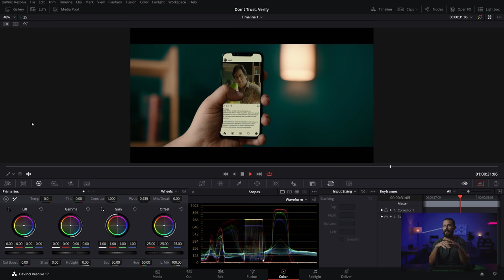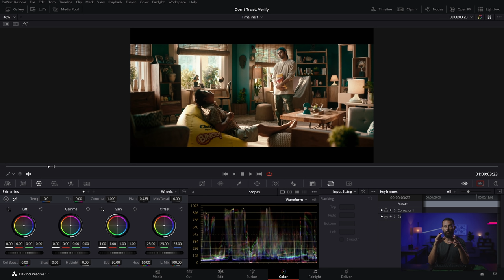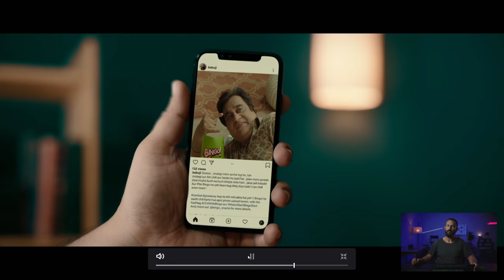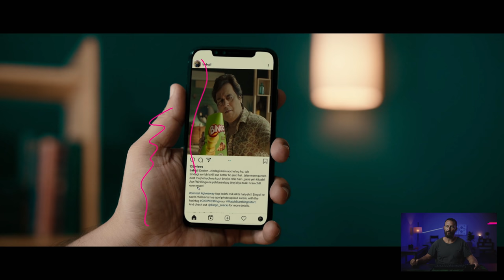Shut Wide Eyes - A Cinematography Breakdown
FREE 6 Part Series - What is the Framework?

FAVORITE GEAR FOR 2020:
Youtube Set Up:
Key Light
Key Light Modifier (the MOST IMPORTANT part)
Edge Light
Negative Fill/Acoustic Bonus
Room Tone Light
BG Lighting Modifier
MUST HAVE Lights
Digital Audio Interface
Mic Stand
Sound Blankets
Computer Monitors
Pen & Tablet
SD Cards
Apple Boxes

COMMERCIAL GEAR FAVORITES:
Matte Box
4x5.6 Filters
Camera Control
MUST HAVE Accessory
BEST On Board Monitor
Dailies SSD
V-Mount Batteries
Fluid Head
Tripod Legs
Wireless Video System
Camera Backpack
Monitor Arms
3 Axis Wheels